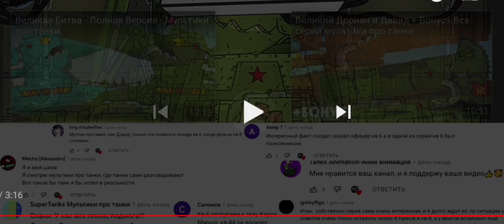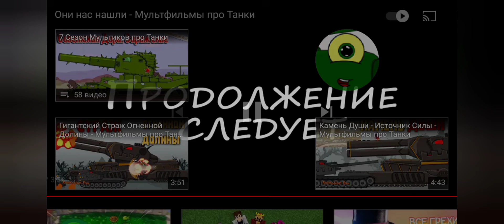Реакция на MuLtan, Animation Fox, Gerand, Home Animation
Авторы мультиков